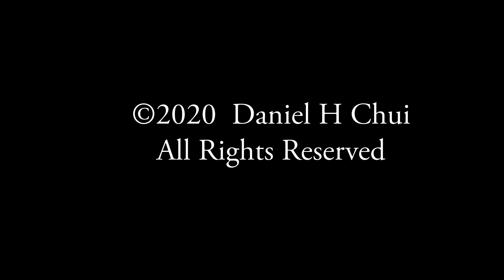Six Fusion Sisters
This is a High-Quality 3D Rendering Digital Music Art Animation.  Simple six metaballs dance and create liquid metal effects.  It's a beautiful fusion graphical show in cyberspace.
Feature Animation by Artist Daniel H Chui. Music by White Waves.
This project was started and finished during the Convig-19 quarantine time in 2020.  I wish all safe and well.